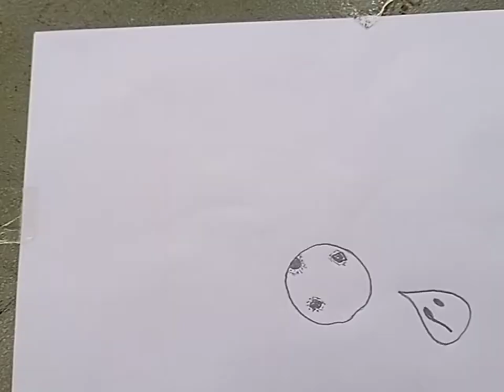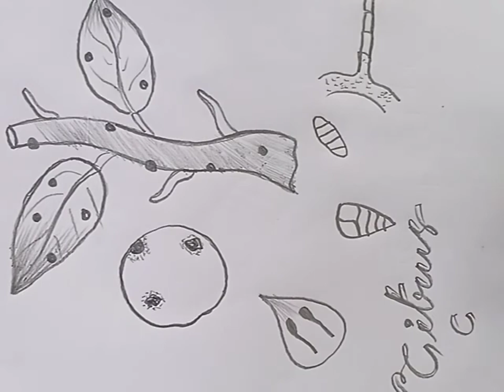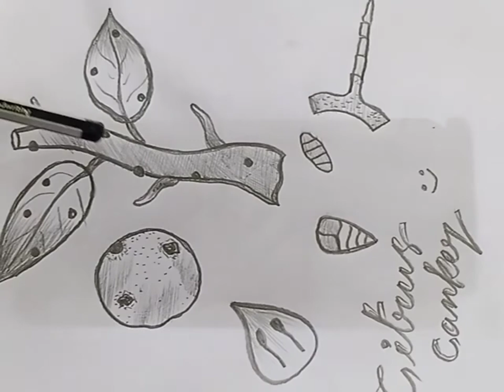Citrus canker by Biospair